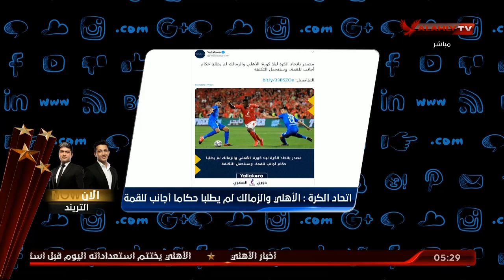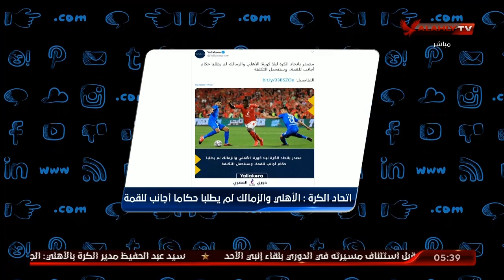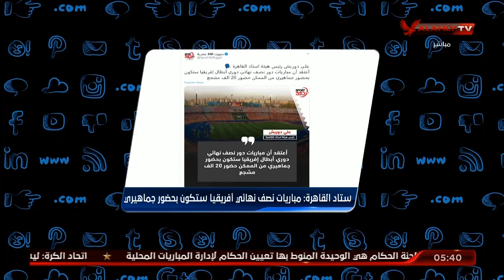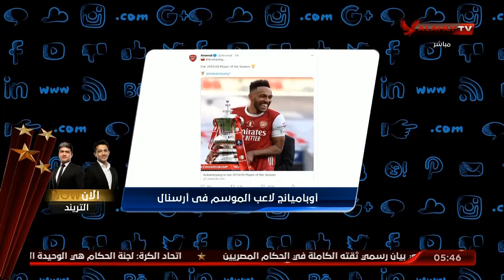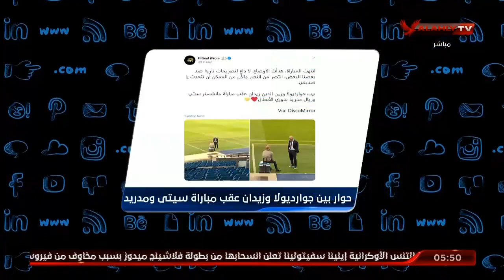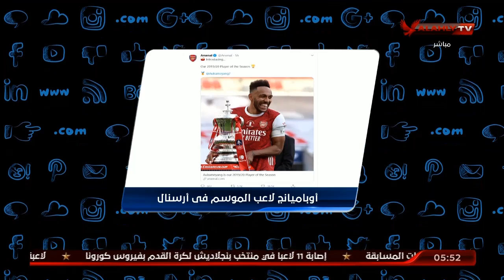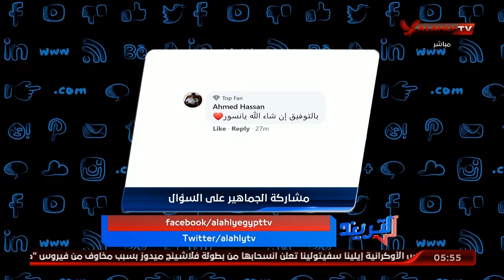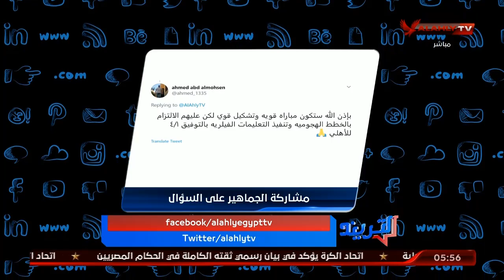حلقة برنامج التريند بتاريخ 8 أغسطس 2020